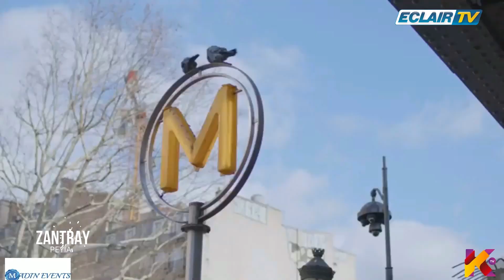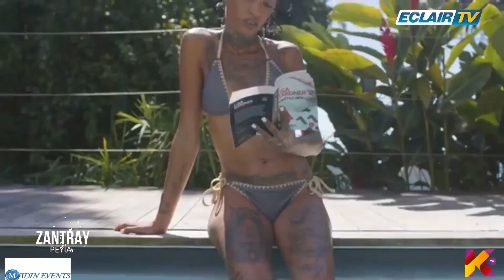ZANTRAY PEYIA - SLAÏ